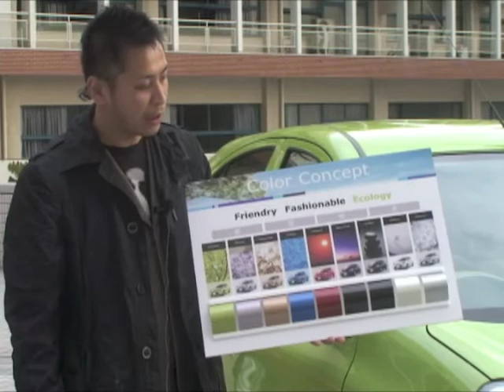[Auto Color Awards 2011]カラーデザイナーコメント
オートカラーアウォード2011最終審査会会場でのリーフ、ジューク、マーチ、GT-Rエゴイストのカラーデザイナーのコメントです。